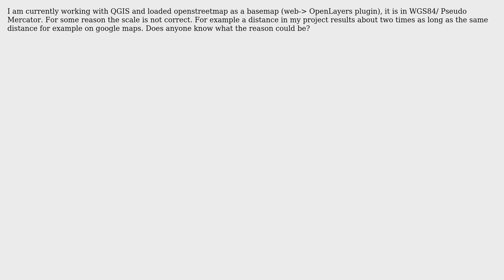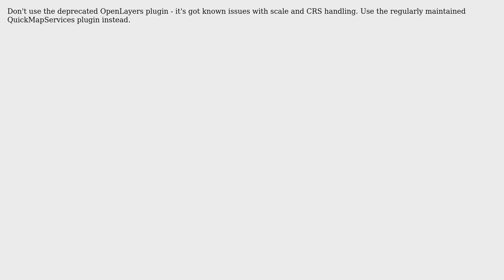GIS: QGIS, What is the reason for wrong scale and wrong areas?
With thanks & praise to God, and with thanks to the many people who have made this project possible! You are responsible for your own actions.